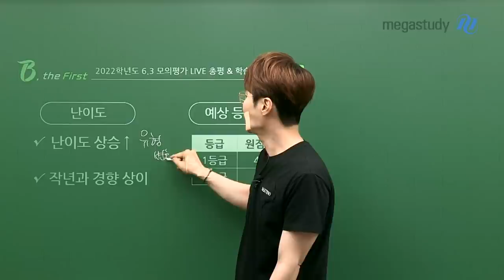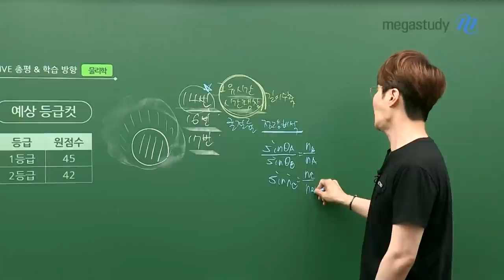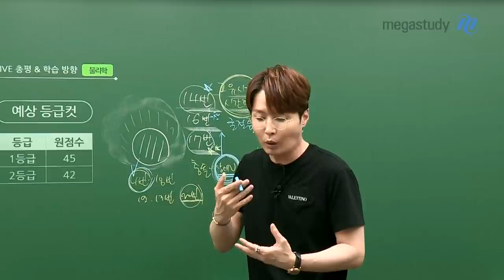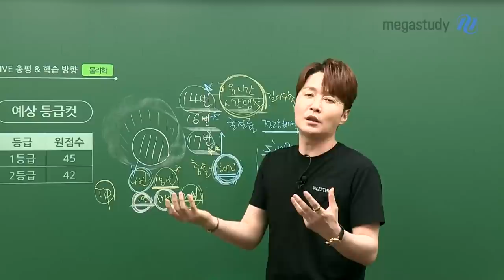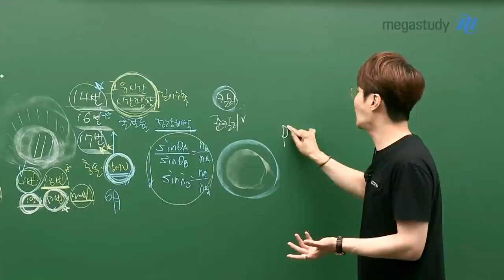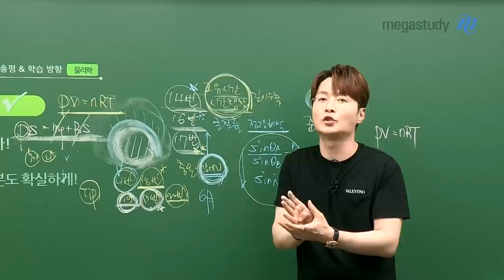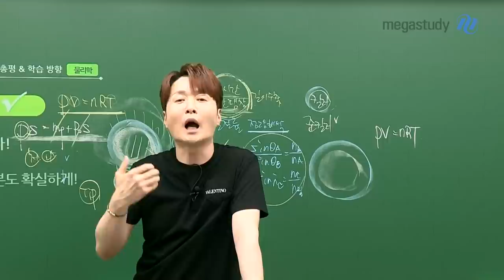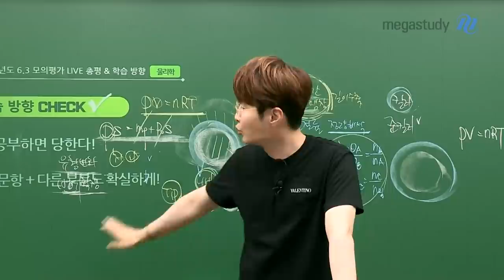[메가스터디] 물리학 배기범쌤 - 6월 모의평가 물리학 총평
B, the First
배기범 선생님의 6월 모의평가 물리학 총평!

* 여러분들이 긴장하지 못하게 만든 시험
* 유형의 변화로 난이도가 상승
* 변별력 문항 : 17번, 20번

중요한 것은 지금 부터 입니다.
작년 눈높이에 맞춰 공부하는 것이 아닌 교과 범위를 꽉 채워 공부하시길 바랍니다.

문항별 자세한 분석은 해설강의로 확인하세요.

- 물리학 배기범 선생님에 대해 더 자세히 알고싶다면?